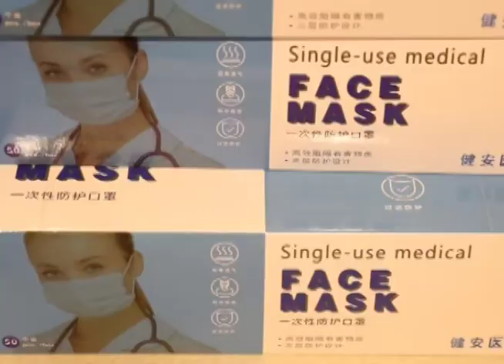One Thousand Additional Masks for Police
According to ComPol Chester Williams, an additional one thousand reusable masks are being acquired through the assistance of a private businessman.